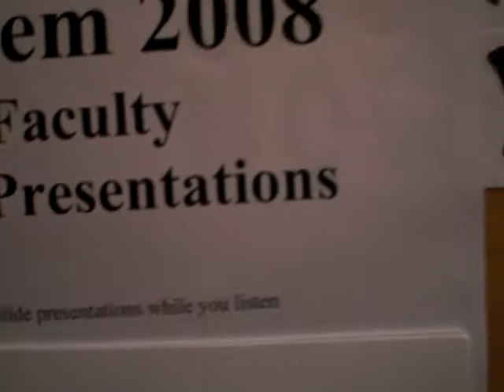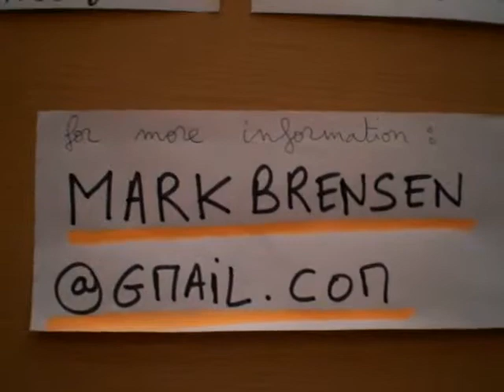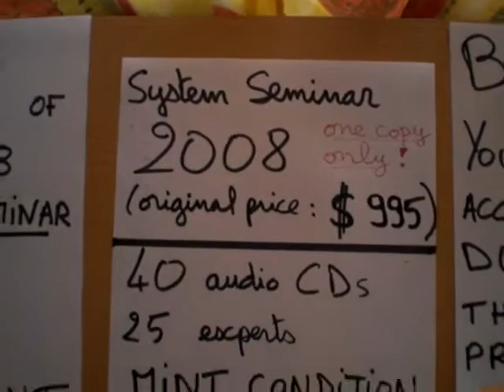System Seminar 2008 CDs Ken McCarthy big DISCOUNT on my copy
I have an original complete set of System Seminar 2008 CDs for sale. 40 audio CDs in total! Ken McCarthy's seminar is among the VERY BEST education. The 25 experts contributed amazing ideas and strategies. I bought it for $995 a few months ago. I played the Cds twice. I learned the specific things I needed. Now you can discover this great THREE DAYS seminar too! I can sell you my (one and only) copy at a big big discount. Would you like to save a few hundred dollars??? I can ship to USA, Canada and Europe only... I will take your payment through Paypal only.